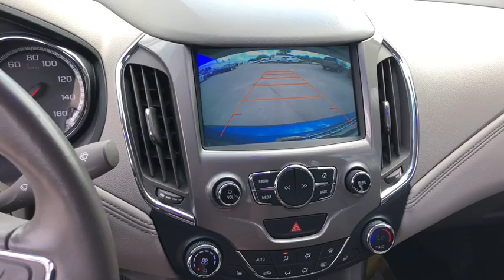2016 Chevrolet Cruze Ocala, Gainesville, Leesburg, The Villages, Crystal River, FL CJ40029A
Blue U 2016 Chevrolet Cruze available in Ocala, Florida at Palm Chevy Ocala. Servicing the Gainesville, Leesburg, The Villages, Crystal River, FL area.

Clean CARFAX. This 2016 Chevrolet Cruze Premier in Blue features: FWD CARFAX One-Owner.brbrRecent Arrival! Odometer is 7604 miles below market average! 30/40 City/Highway MPGbrbrbrCome see us today at Palm Chevrolet or visit our virtual showroom 24/7 @ Palmchevrolet.com.brbrAwards:br  * 2016 KBB.com 10 Most Comfortable Cars Under $30,000 Reviews:br  * Standard turbocharged engine has very good fuel economy estimates; cabin is attractive, especially with the two-tone color scheme; plenty of rear-seat legroom; appealing convenience and technology features. Source: Edmunds